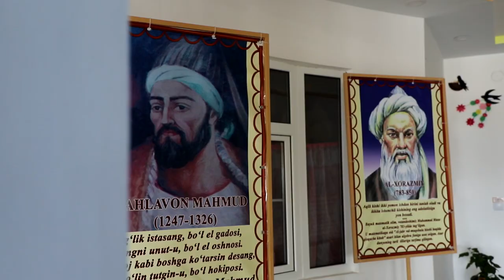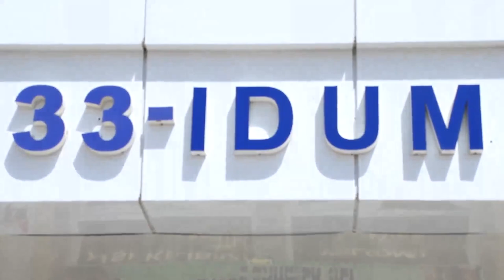"Обод мактаб" лойиҳаси